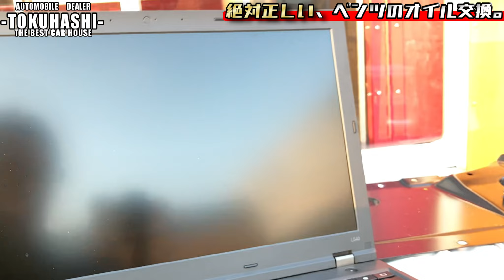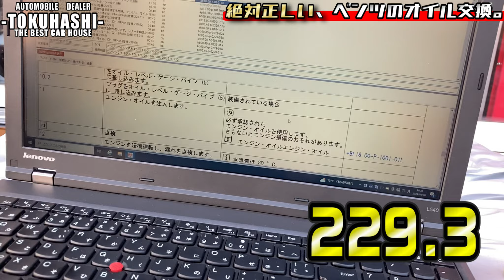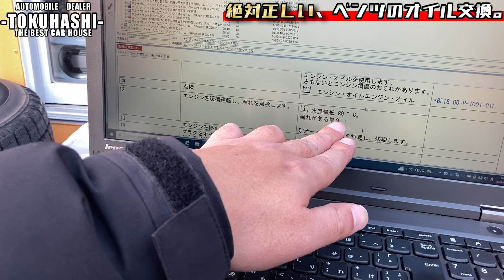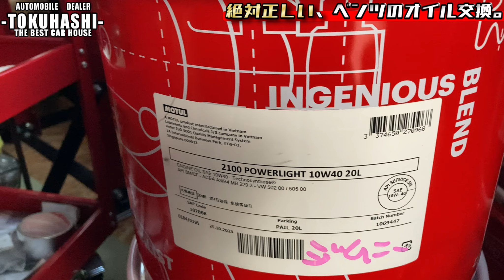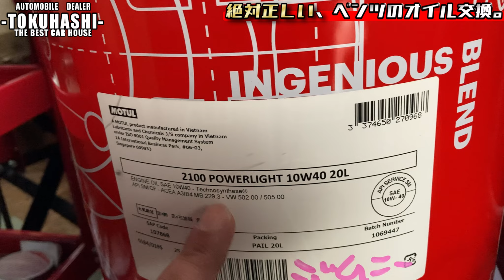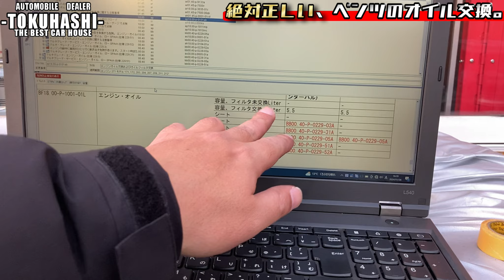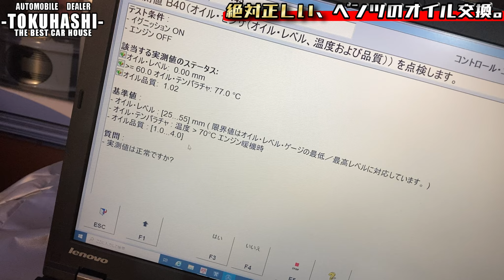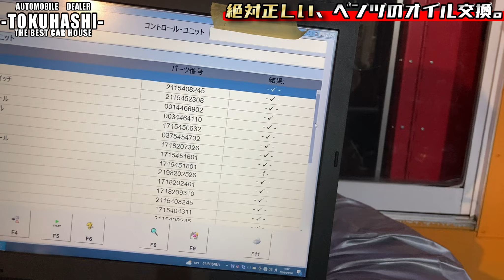ベンツの指示はこうなってます。絶対正しいオイル交換のやり方。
この話には続きがあります。

後日何に悩んだかご説明致します。

オイルの入れすぎは壊れますよ。
ウチはMOTULを使用しています。

出演
ヤナセオートシステムズ加盟店、DAS、XENTRYテスター完備
激安!!ぽっきり市場！車家　徳橋自動車販売
徳橋一憲

ジムニーやバックカメラ、パナメリカーナ等の部品は以下サイトで購入できます。

TEAM-TOKUHASHI-、2024年1月7日、
FUJI-1GPは、部品到着しなかった為、次戦へ持ち越しとなりました。
目指せGTドライバー！
協賛頂ける企業の募集を開始します！
個人でのスポンサーも大歓迎です！
詳しくはメール、又は弊社へ直接お電話ください！

2024年度、協賛企業※順不同、敬称略

株式会社 カーサポートMHC
　D1ライツドライバー   安江(松浦) ひろゆき

MJ.C モータースポーツファクター
スペシャルメカニック　山本 りゅうのすけ

旭合同法律事務所一宮事務所
弁護士　清水洋一